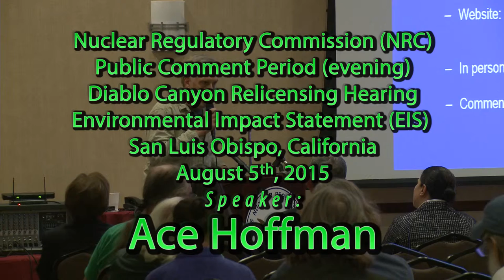Ace Hoffman speaking at Nuclear Regulatory Commission hearing August 5th, 2015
Nuclear Regulatory Commission (NRC)
Public Comment Period
Diablo Canyon Relicensing Hearing
Environmental Impact Statement (EIS)